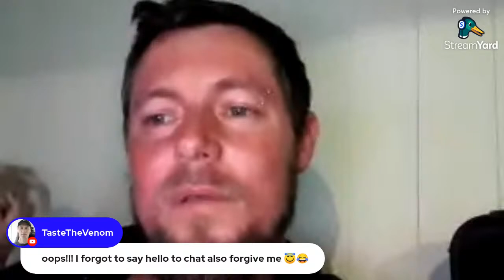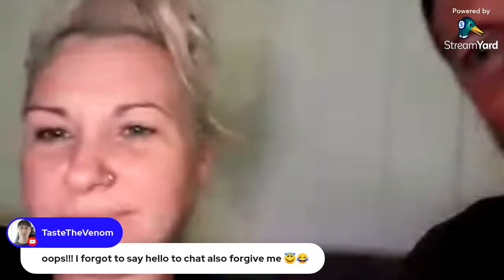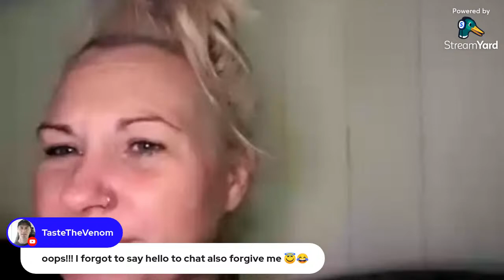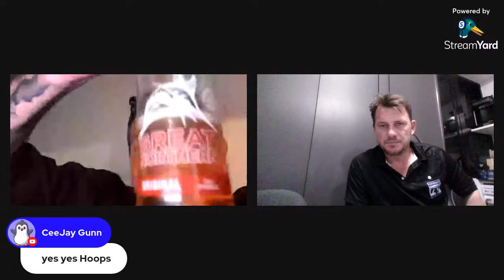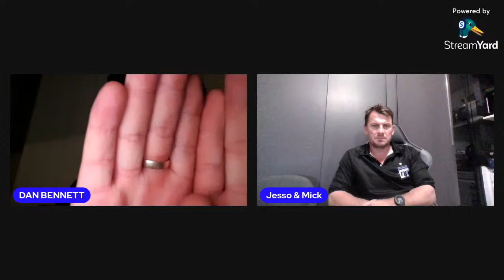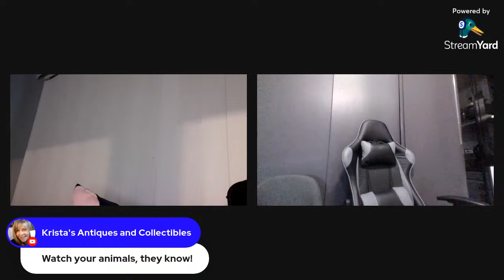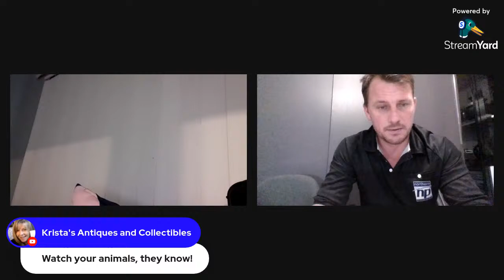WHOS OUT AND ABOUT OPEN PANEL 👍❤